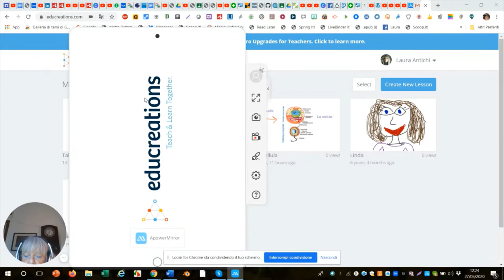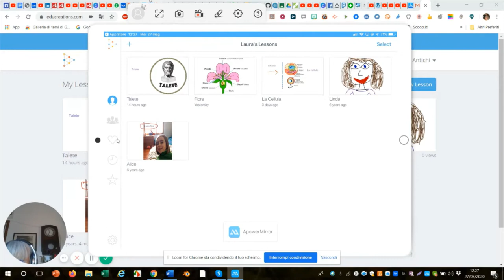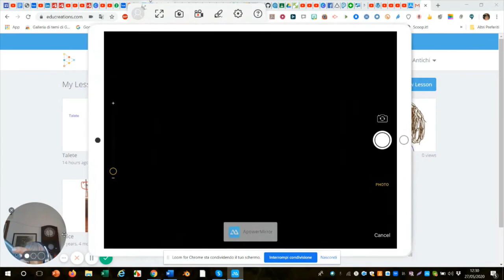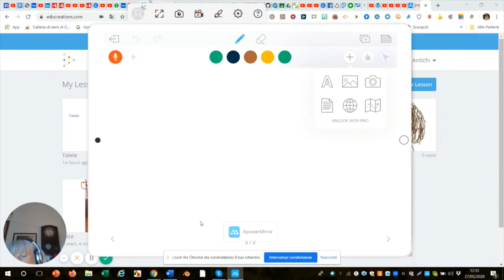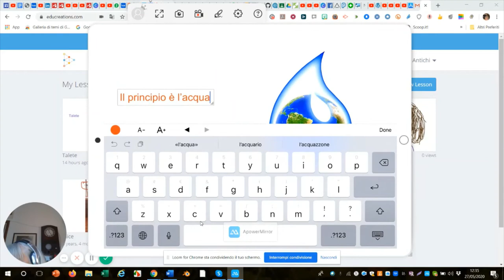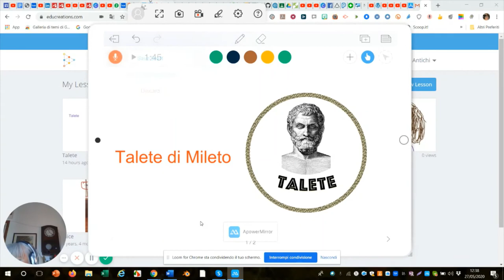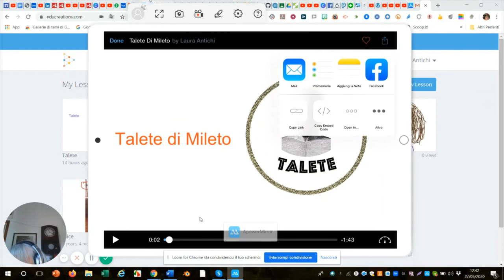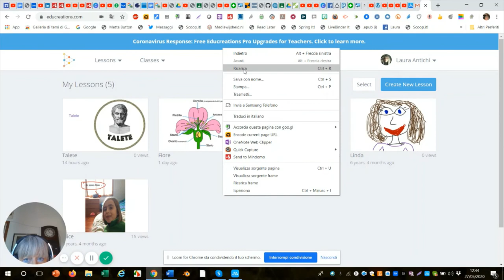Educreations Whiteboard tutorial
Una lavagna per iPad per registrare lezioni (docenti) o per presentare audio-video un lavoro (studenti). Utile nella didattica ordinaria e nella didattica a distanza.